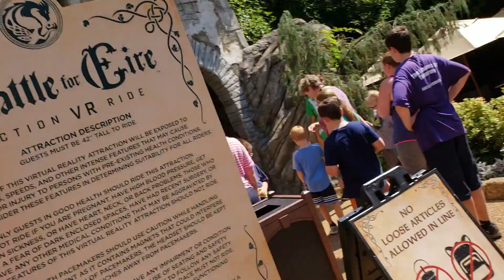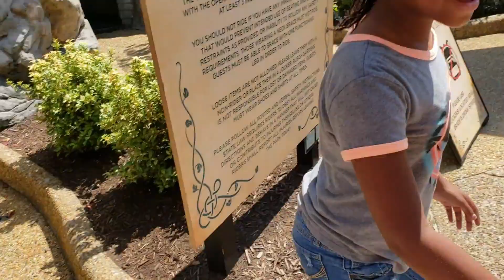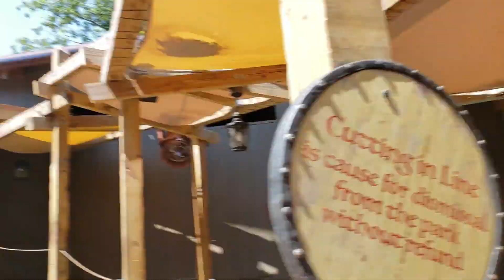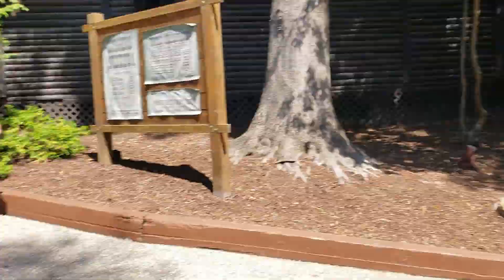A day at Busch Gardens